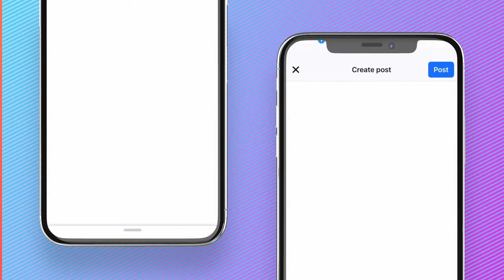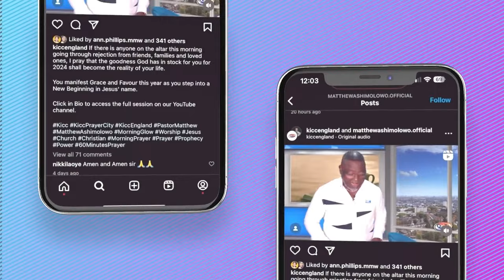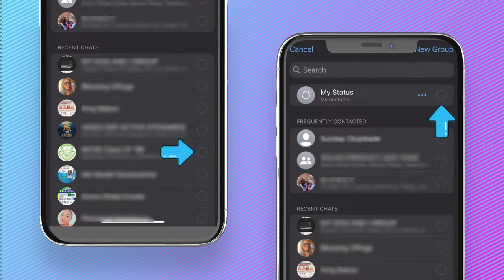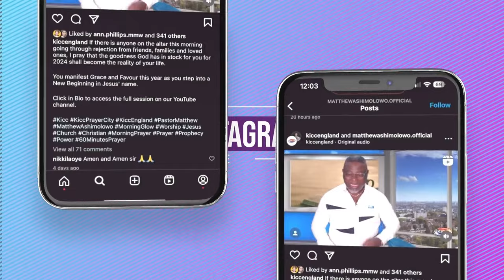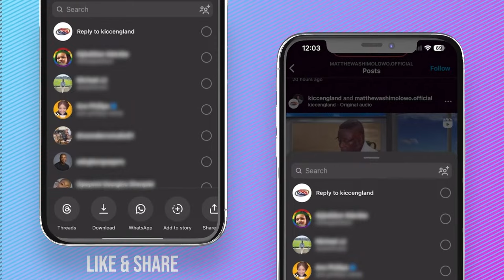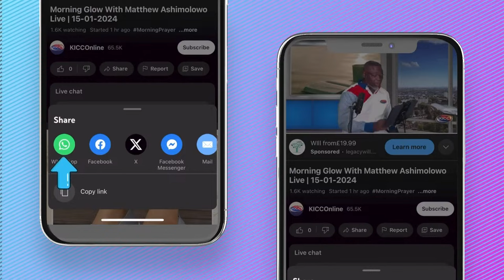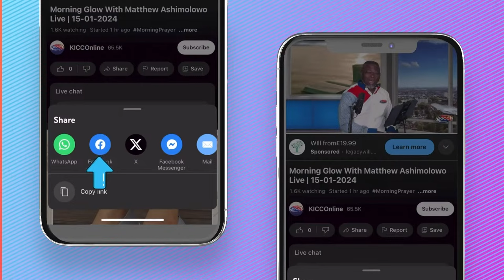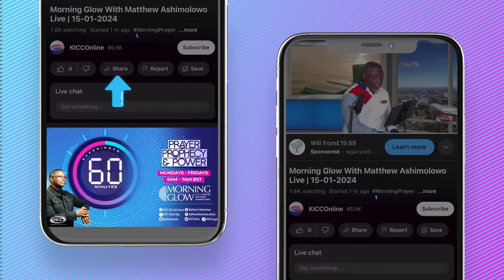Morning Glow | Matthew Ashimolowo | Trouble Your Troublers -3| 12-04-2024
Welcome to Morning Glow
April The Month of Fulfilled Promises
2 Cor 3:18 (AMP) ...continually seeing as in a mirror the glory of the Lord, are progressively being transformed into His image from [one degree of] glory to [even more] glory...
KNOW GOD
GIVING:
KICC REGULAR SERVICES:
IN PERSON SERVICE VENUES:
CONNECT:
FOOD BANK:
WATCH KICCTV
2024 The Year of More Than Enough
2 Corinthians 9:8 CEV God can bless you with everything you need, and you will always have more than enough to do all kinds of good things for others.